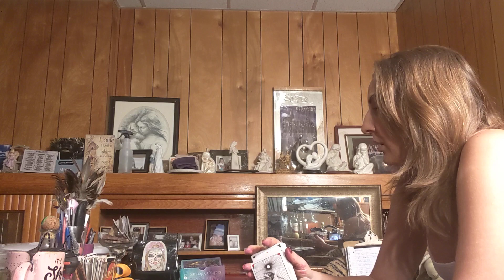Libra March 29th through April 15th a little girl is coming with an apology and there is new love